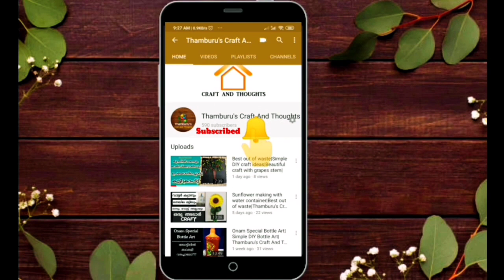Easy dot mandala bottle painting for beginners|Malayalam tutorial|Simple Bottle art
Hai All,
Welcome To Thamburu's craft and thoughts

Easy dot mandala bottle painting for beginners|Malayalam tutorial|Simple Bottle art|Mandala art  with household items|

Materials we require for this are as follows:
(Also you can find alternatives for the below items)

1.Bottle
2.Pearl colours
3.Acrylic colours
4.Pen
5.Sponge
6.Buds
7. Varnish(At the end apply the varnish)
I hope you guys enjoy this video. If you do
  Videos.
Please don't take any content of mine from this video without my permission.

Saranya Abhilash🥰l